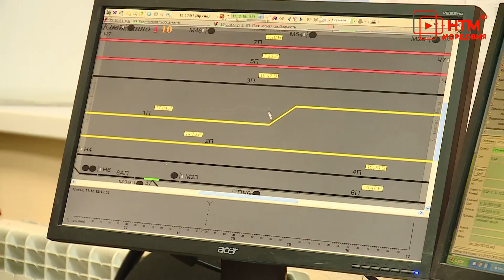Орден «За заслуги перед отечеством» II степени получит Владимир Сидоркин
Добросовестный труд не остался незамеченным. Президент России Владимир Путин подписал указ о награждении медалью ордена «За заслуги перед отечеством» II степени старшего электромеханика Рузаевской дистанции сигнализации, централизации и блокировки Куйбышевской железной дороги Владимира Сидоркина.